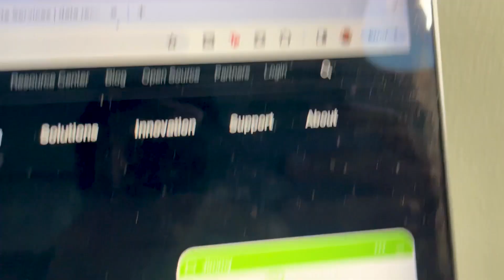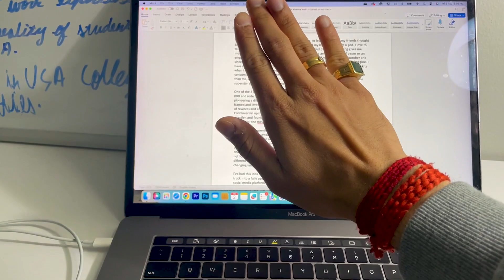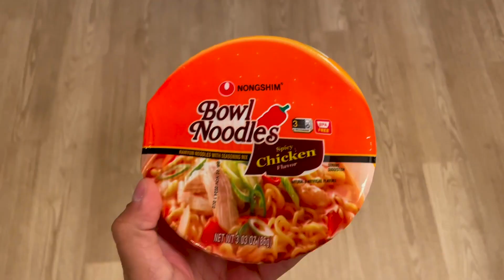Aise Rules ka Koi Fayeda Nahi! | Indian Student in USA 🇺🇸